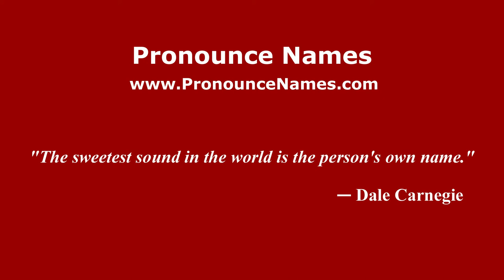How to pronounce Viviana Schiavi (Italian/Italy) - PronounceNames.com